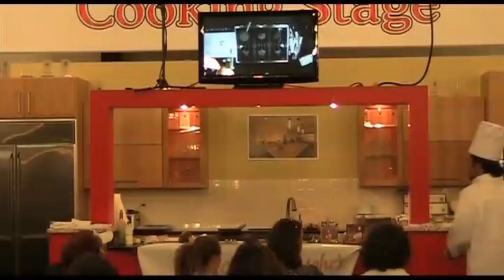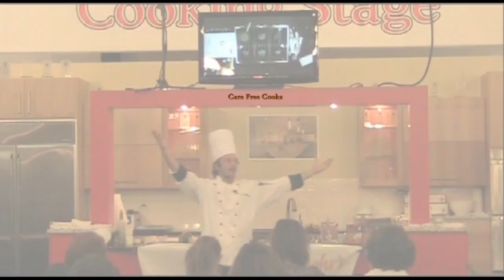The 21 Flavors Of Fall You Should Be Cooking With NOW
Why does everyone make fall food look so GROSS?

Instead of trying to SCARE people with your food for the last day of October, how about EXCITING them with great fall flavors for the entire season?

I’ve got 21 great flavors of fall that you can put into your cooking and stop the ghoulish fall food abuse.

We need to have a serious talk because you need to stop playing with your food.

I know you think it’s the season for tricks and/or treats, but that shouldn’t give you the ghoulish notion that you can make food look disgusting and still think people will want to eat it.

Let’s talk about making food TASTE like fall instead of LOOKING like Halloween.

ALSO, I can show you how to bring 5 times more variety and 5 times more flavor into your cooking using just ONE powerful pro kitchen practice that I’ve taught in culinary school.

to register for this FREE online class that will empower you to take just ONE of your common, every day dishes and turn it into 5 new ones quickly and easily.